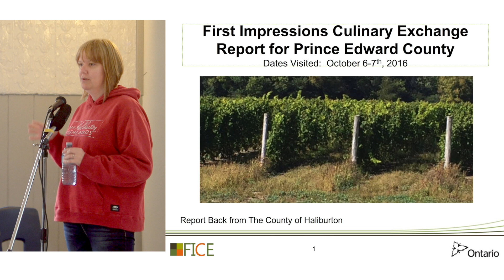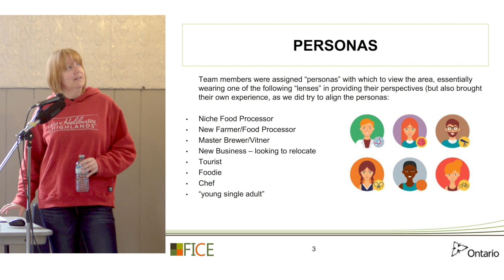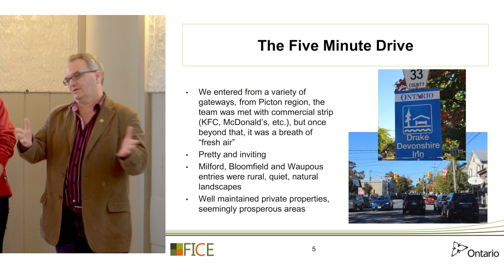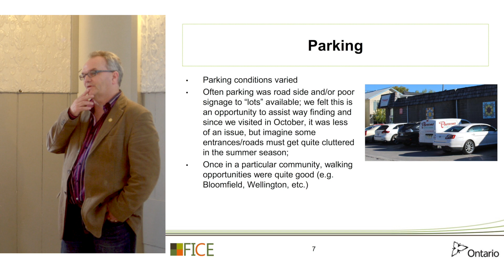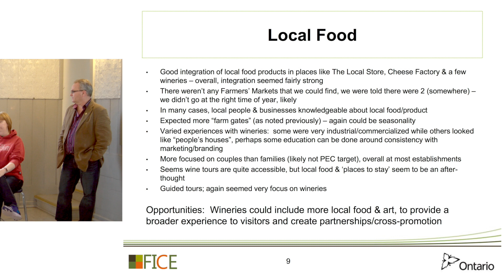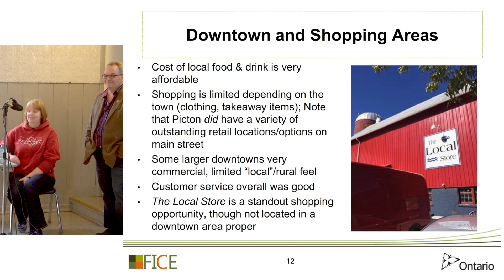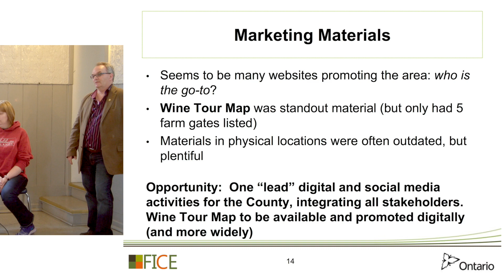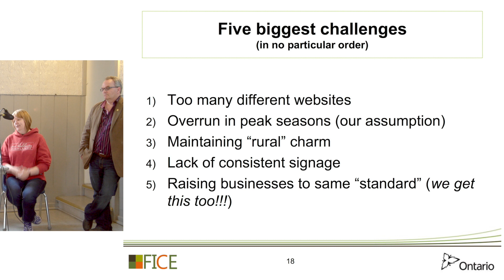Local Food First Impressions Community Exchange (FICE)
Haliburton County & Prince Edward County
October 2016

In early 2016, the Community Development Department worked OMAFRA and Haliburton County to develop and pilot a First Impressions Community Exchange based on Local Food Experiences.

The First Impressions Community Exchange is based on the notion that all communities can learn from their peers. Haliburton County and Prince Edward County were matched and teams of volunteers were assembled to discreetly visit each other’s community to record their first impressions.

This exercise involved teams of volunteers from each county visiting their partnering county for a day/ overnight to document their ‘local food’ experience while there. This happened in October, 2016. Teams provided feedback based on research prior to their visit, their impressions upon entering a community, knowledge of local food in the community, signage etc.

Results from this exercise will be helpful for both Haliburton County and Prince Edward County in developing strategies to improve the local food experience for tourists and locals alike.